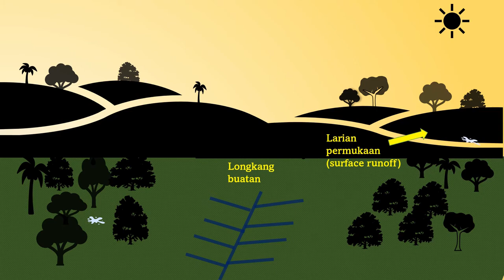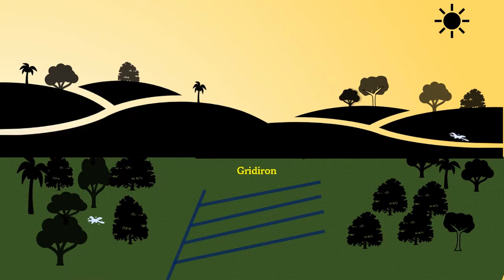Jenis jenis saliran subtanah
Di dalam industri golf, terdapat tiga perkara penting dalam pembinaan padang iaitu saliran, saliran dan saliran. Di dalam iklim dan cuaca kita, padang bola juga perlukan pemikiran tentang sistem saliran.
Terdapat dua jenis sistem saliran; 1. larian permukaan (surface runoff) dan 2. saliran buatan iaitu a. longkang terbuka, b. longkang tertutup dan c. longkang subtanah (subsoil drain).
Kita bincangkan tentang tiga jenis longkang subtanah di Malaysia (sebenarnya dua darinya hampir menyamai diantara satu sama lain).